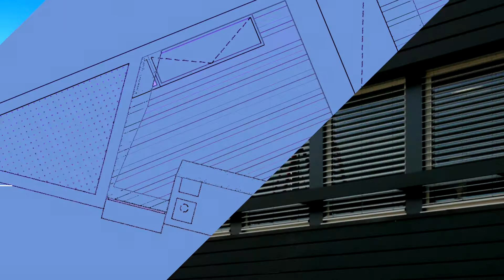elZinc - Aspects esthétiques